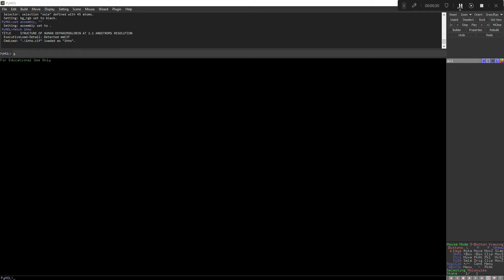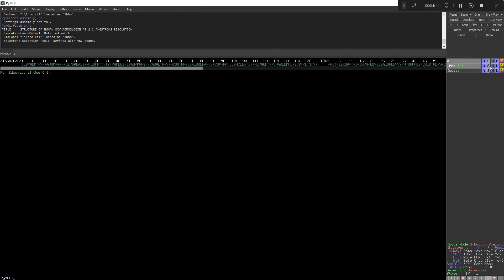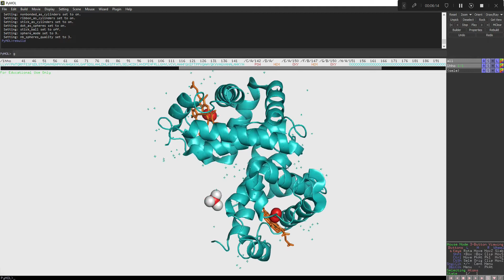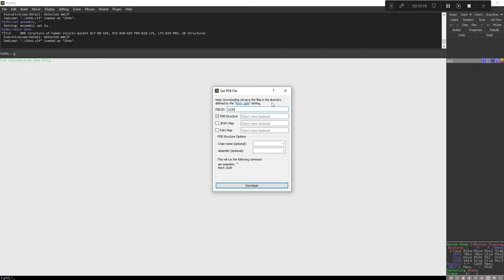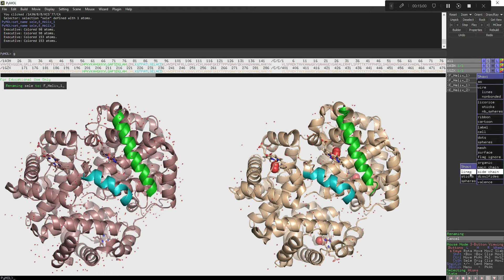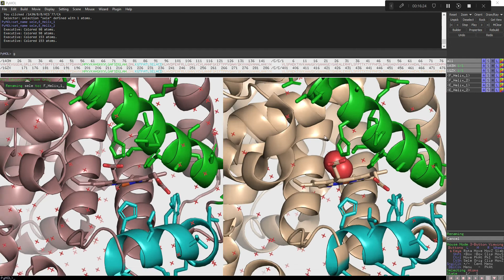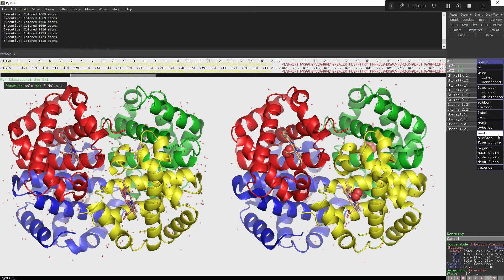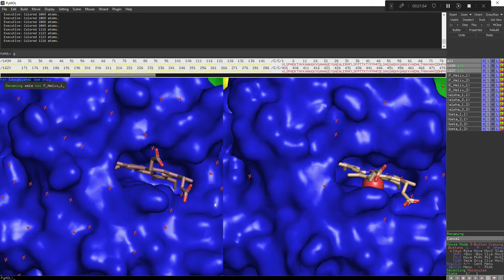Pymol Tutorial Video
0:00 - Module 1.1: Intro and Downloading PyMol
0:22 - Module 1.2: Mouse Controls
2:21 - Module 2: User Interface
5:49 - Module 2: User Interface Exercise
7:04 - Module 3: Hemoglobin Exercise 1
12:08 - Module 3: Hemoglobin Exercise 2